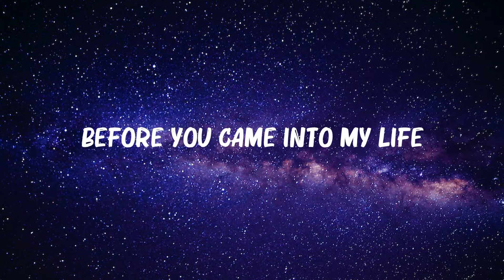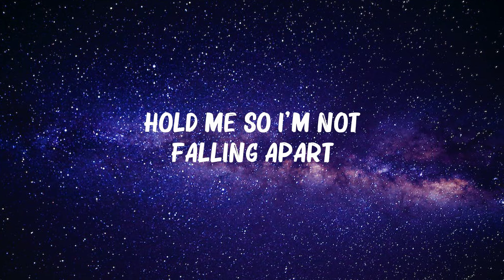Rixton - Me and My Broken Heart (Lyrics) | Carly Rae Jepsen, The Weeknd,... Mix Lyrics 2023